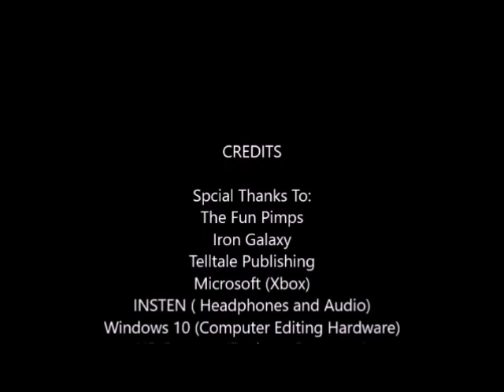Tuesday Lets Play 7 Days to Die Episode 65 Day 90: Car Demo PT2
We continue our assault on the other cars in the town, but not till after we handle a mini hoard that attacks quickly. Afterwards, we tear down multiple cars, and run home early, as to save time watching boring chores. Enjoy!